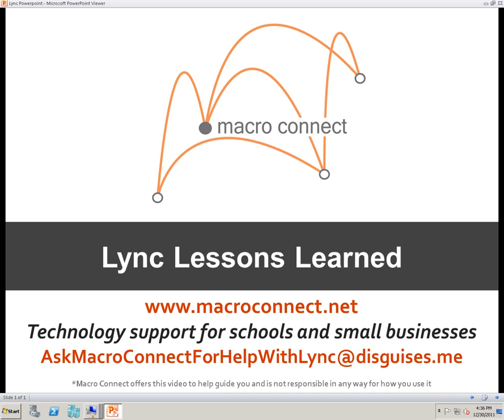Lync Lessons Learned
This video is the second in a series.  It discusses information about Microsoft Lync but doesn't show any of the install steps.  We recommend listening to the first two videos in the series because they go over some helpful information about Lync and about common pitfalls that people run in to.  If you are interested in the first actually install video, skip to the third video.  Here is a link to the overall series